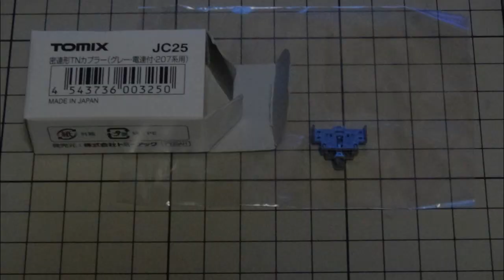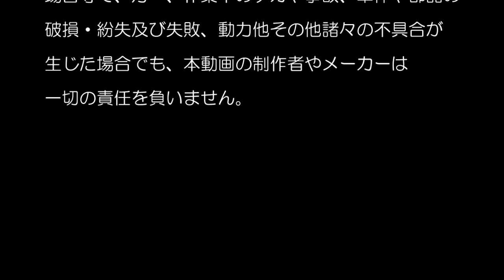鉄道模型Ｎゲージ【やってみた】京急2100形の先頭車をTNカプラー化で12両編成に【カントレール走行】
マイクロエースの京急2100形8両セットを、
ラッシュ時等に見られる12両編成を可能にするため、
先頭車をTNカプラー化してみました。

合わせて、新1000形1800番台を連結した12両編成で
TOMIXのカントレールでの走行を定点撮影した動画です。

前半と後半で走行方向が逆になっています。

なお、走行部分以外は音楽を入れていますので、音量にご注意ください